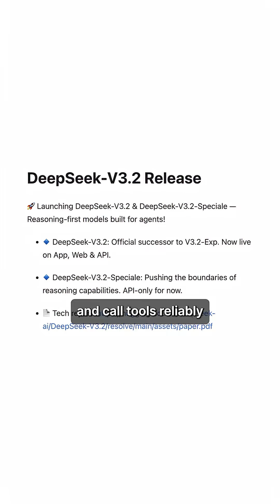DeepSeek V3.2 & Speciale — The New Reasoning Engines Powering Next-Gen AI Agents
Discover how DeepSeek-V3.2 and V3.2-Speciale are redefining AI agents with stronger reasoning, better tool-calling, and advanced multi-step planning.